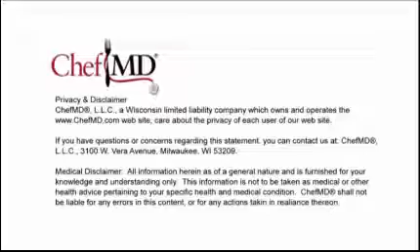ChefMD® Dr. John La Puma - How Can I Help My Husband Lose Weight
Dear Dr. La Puma,

My husband is on a strict diet, needs to stay away from red meat and also needs to lose 30 pounds. He thinks a healthy snack would be cheese and crackers or an egg salad sandwich. Help.

Hi, I’m Dr. John La Puma.  Thanks for coming to the ChefMD® Video Blog from ChefMD®.com and the ChefMD® Question of the Week which comes from Julie Q in Arkansas.
Julie, thanks for writing.

I hope your husband thinks that he needs help too because that is the most important change agent for him to believe that he needs some help.  But let’s say that he does.

The easiest thing to change when you are trying to help somebody else lose weight is their environment.  Not them.  Not their motivation. Not anything else.  Change their environment.

The way you do that is by putting good things in front of them and subtract the bad things.

Here, we have good things in front of us. Carrots and celery in a clear glass so you can see them.   You want to put good things in a clear container.  Crunchy things, this jicama, already has a bite out of it.  I don’t know who did that.

Beets, carrots and celery all crunch which you often miss when you are on a diet.
One other thing.  Sandwiches are not snacks. Don’t eat sandwiches for snacks. They’re not.  They are a meal.  If you sit when you eat.  And you sit with your husband when you eat. You will have a better chance of actually realizing that you are having a meal and feel fuller.

Another healthy snack other than vegetables?  2 cups of air popped popcorn – 60 calories and that is 2 cups.  Air popped.  Not the microwave stuff which has some chemicals in it I am not quite sure of.

There is a wonderful book here called Picture Perfect Weight Loss from Dr. Shapiro who shows you how much you can have for relatively few calories.  Beautiful pictures vs. the same number of calories in little tiny squares of Filo dough and believe it or not egg salad sandwiches.

Thanks so much for writing, for visiting us on ChefMD® Video Blog.  Come to ChefMD.com, ask some questions, we’ll send you recipes every week if you like.  Good to see you.  See you again next time.